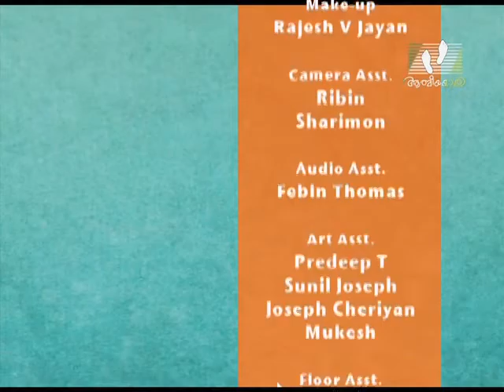CHUVADUKAL │Episode 28 | Rev. Fr. Dr. Daniel Johnson│Athmeeyayathra TV